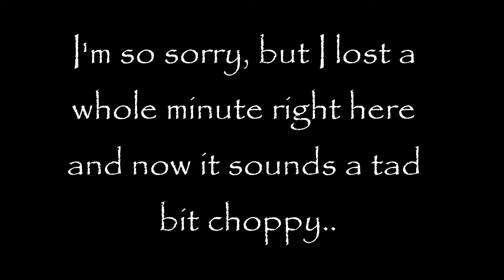TaLL Girls Blog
I have my first post! Check it out, I have no clue to with the hell I'm doing so please be kind!!!